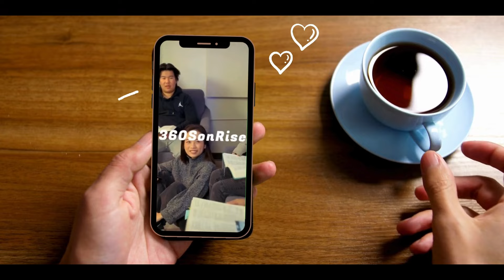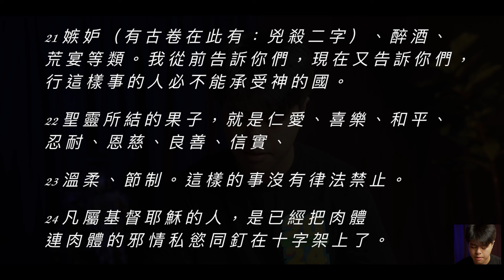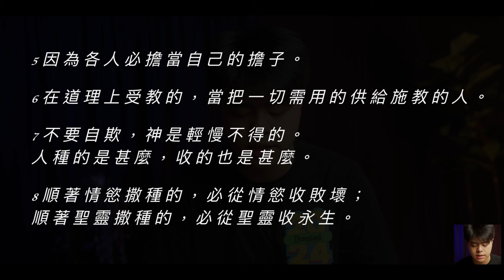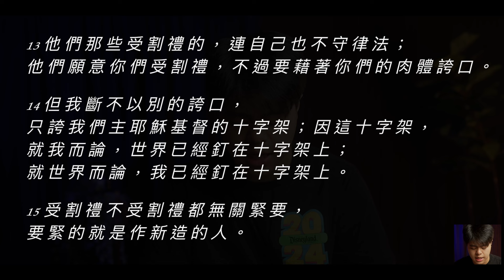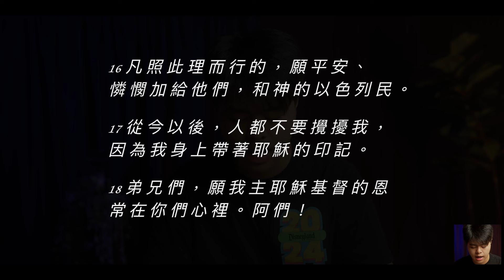Bible Race兩年讀經: 10/30/2024 Day304 加拉太書 5-6章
本日解經進度：加拉太書第5章，
加拉太書第6章的解經，將於明年的讀經進度中播出。

📌Day304 Galatians 5-6 加拉太書 5-6章

00:00 清心特會-傾盡所有宣傳
01:22 片頭
01:38 讀經：加拉太書 5-6章
06:06 講解：加拉太書 5-6章